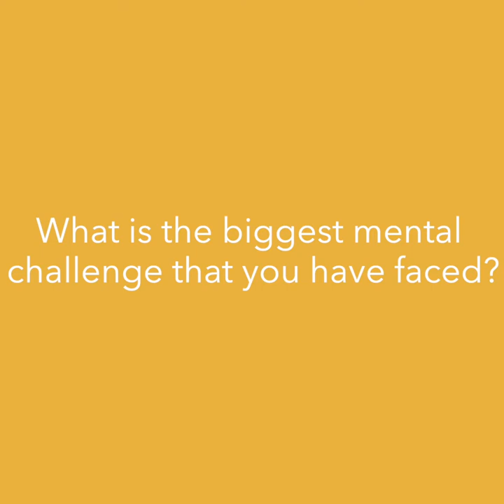Bonus Episode - Sujith Somasundar.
Former Cricketer and Mind coach, Sujit Somasundar shares his experience in dealing with the pressure of expectations as an athlete and give his insight on combating anxiety when faced with uncertainty.